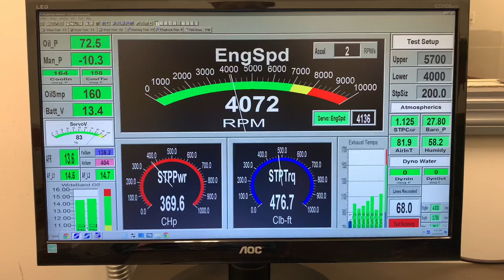Shawn Corriveau 383ci Sbc Skip White Performance